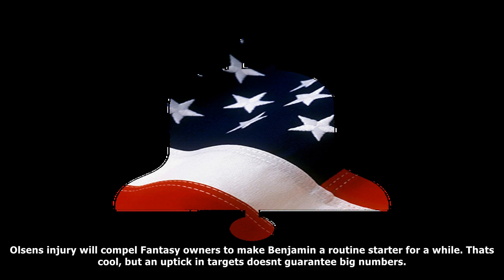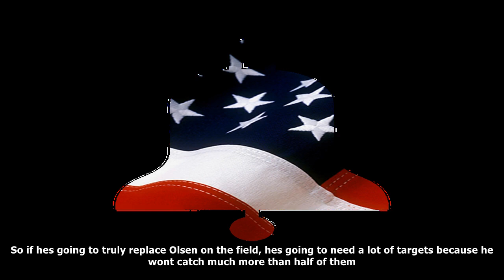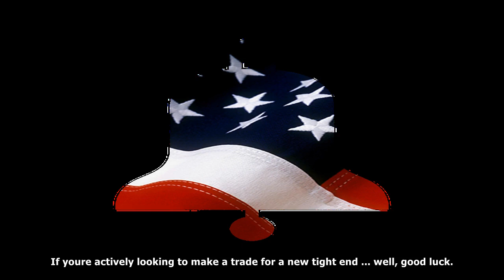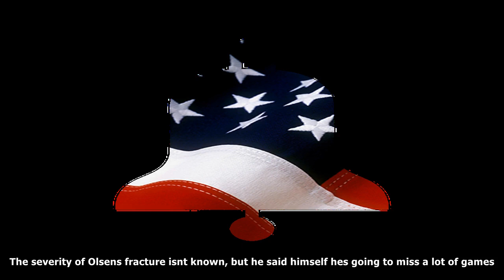[Daily News] Fantasy football week 2 instant reaction: how should panthers, fantasy owners replace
Fantasy football week 2 instant reaction: how should panthers, fantasy owners replace tight end greg olsen?